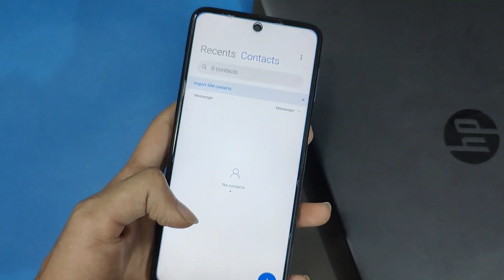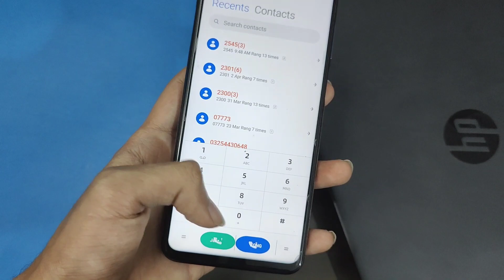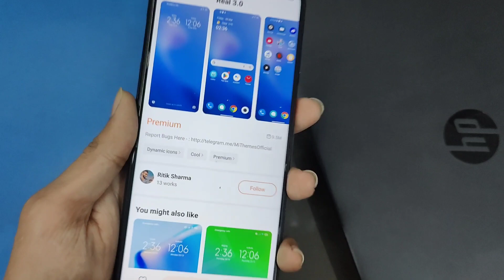Realme Theme For All Xiaomi Mobiles | RealmeUI Theme For MIUI 13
So Aaj Ki Iss Video Mai Mai Ne Baat Ki Hai Aik Best RealmeUI MIUI Theme Ke Baaray. Tou Umeed Hai Aapko Video Achi Lagi Ho Gi.

Theme's Name And Direct Download Links Are Available On My Instagram...
username: @android_966

best miui themes for miui 12.5
miui best theme 2022 April
best miui 12.5 theme 2023
Best Themes for MIUI 12 2023
Miui 12 Premium Theme
MIUI Dark Themes
MIUI 12.5 Dark Themes
MIUI 12 Dark Themes
Tags Ignore'
Android 966,
Realme Theme For Xiaomi Mobiles,
Oxygen OS Theme For Xiaomi,
RealmeUI Theme For Xiaomi,
Install OxygenOS In Xiaomi,
Best Realme Theme,
Realme Theme For Redmi,
Realme Theme For Xiaomi,
Highly Customized MIUI Themes 2023,
Realme Themes RealmeUI,
RealmeUI in Xiaomi,
Install RealmeUI 3.0,
Install ColorOS 13,
OxygenOS 13 Experience,
Customize Your Lockscreen,
Customize Your Homescreen,
How To Customize Lockscreen Android,
Lockscreen Customization Tricks,
Best Lockscreen Android,
Miui 13 Premium Theme,

COMMENTS  ✓

© Copyright-Android 966